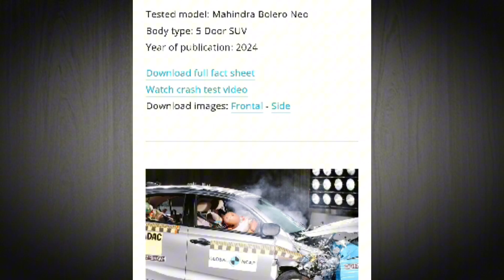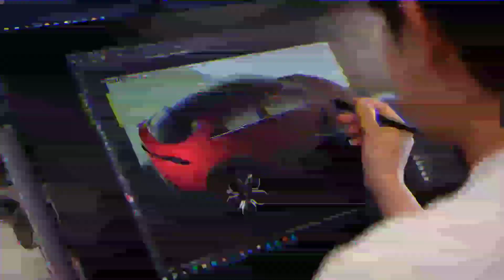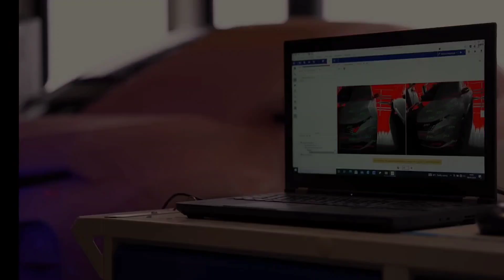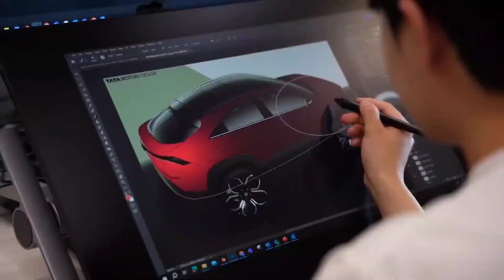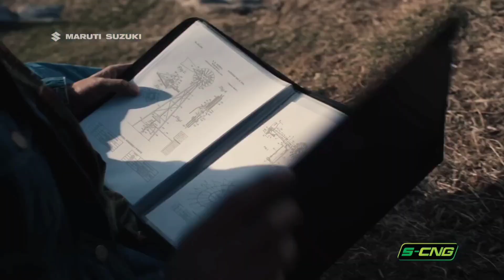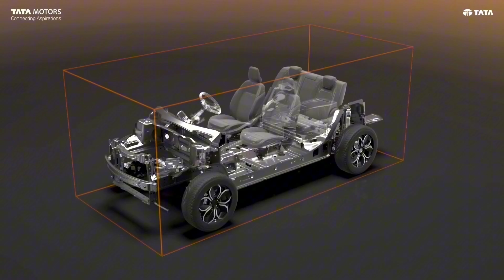Tata Cars Lead the Charge in Next-Gen Safety Standards.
हिन्दी में
In English
In 2020 Tata Altroz became the first premium hatchback in the Indian automotive industry to receive a 5-star GNCAP rating and Tiago and Tigor received 4-star GNCAP ratings, enabling TML to fulfil its 'safety is for all and not a privilege for few' strategy.
Crash Test - Tata Group
People also ask
What is the safety rating of Tata Motors?
What are the safety measures of Tata Motors?
Which is safer Tata or Maruti?
कौन सा सुरक्षित है, टाटा या मारुति?
Feedback

Tata Motors Sets New Benchmarks for Automobile Safety in India
11 Jan 2022 — Most of their offerings for many years have come equipped with airbags, seat-belt reminders, alert systems for speed above 80 kmph, reverse ...

0:58

2:14

2:33

A Holistic Approach to Vehicular Safety
15 Feb 2024 — A vehicle with a 5-star rating is deemed significantly safer, with a lower risk of life-threatening injuries, compared to a 1-star rated vehicle ...

CarDekho
टाटा हैरियर और सफारी जैसी सुरक्षित एसयूवी कार के लिए टाटा मोटर्स को ...

Aaj Tak
7 एयरबैग... ADAS जैसे धांसू सेफ्टी फीचर्स के साथ आती हैं ये SUV! मिला ...

Jagran
Tata की दो Electric SUV का B-NCAP ने किया Crash Test, कैसे रहे नतीजे ...

नवभारत टाइम्स
नई टाटा नेक्सॉन: 5 स्टार सेफ्टी रेटिंग और बेहतर सुरक्षा फीचर्स | Tata ...

Zee Business
PM E-Drive: सरकार के इस फैसले से ऑटो इंडस्ट्री में आई खुशी की लहर

Hindustan
इलेक्ट्रिक वाहनों के लिए चार्जिंग स्टेशन लगाएगी टाटा की कंपनी, ये है डील डिटेल

Dakshin Bharat Rashtramat
टाटा की पंच.ईवी ने भारत-एनसीएपी के उच्चतम स्कोर के साथ 5-स्टार ...
Gagan Choudhary (Gagan Choudhary)MotorOctane (Rachit Hirani)AutoTrend TV (Dilip)Jet wheels (Jatin)PowerDrift (Varun Painter & Team)My Country My Ride (Rider Girl Vishakha)Fuel Injected (Abhinav Bhatt)Arun Panwar (Arun Panwar)Namaste Car (Kartikeya Singhee)Vinod Garkhal (Vinod Garkhal)

Hindi Current Affairs 2024 (करेंट अफेयर्स) - Adda247
टाटा मोटर्स ने किया टाटा स्टील के लिए अगली पीढ़ी के हरित-ईंधन चालित बेड़े ...

नवभारत टाइम्स
टाटा और महिंद्रा इस वजह से कारों की सेफ्टी पर देती है ज्यादा ध्यान, जानें ...
View all
Feedback

Safety & Health Policy
Recognise safety and health as an integral part of our operations; consider Safety and Health in every decision we make and in every activity we perform.

Tata Motors
Tata Motors | Safety is New Forever

Punch.ev is India's first and safest EV, receives 5-star safety ratings with ...
13 Jun 2024 — Punch.ev is India's first EV to be certified by the Bharat-NCAP safety certification, achieving an impressive 5-star safety rating with the highest scores ever ...

Safety Awards and Initiatives in Tata Companies for FY 2023-24
Tata group companies are constantly striving for excellence in Safety & Health by creating a safety culture and driving safety performance within their ...

Tata Motors achieves Global NCAP Safer Choice Award for Safari and ...
4 Sept 2024 — “We are proud to have received the Global NCAP Safer Choice Award for our flagship SUVs, the Tata Safari and Tata Harrier. We have continued to ...
Tata Punch safety rating
Tata Steel safety training PDF
Tata Steel safety standards
Tata Motors share crash
Avinya Tata Motors

1.
2.
3.
4.
5.
6.
7.
8.
9.
10.

1.
2.
3.
4.
5.
6.
7.
8.
9.
10.